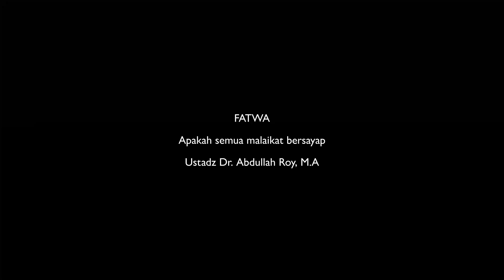268 Apakah semua malaikat bersayap - Ustadz DR. Abdullah Roy, M.A. حَفِظَهُ اللهُ